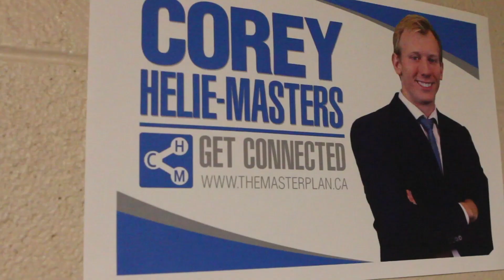Meet the Candidates: Corey Helie-Masters